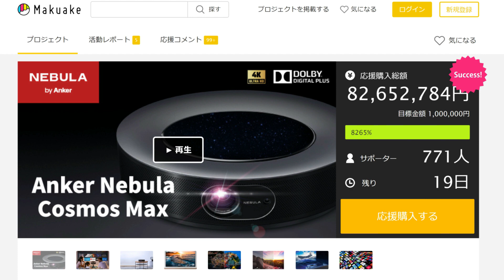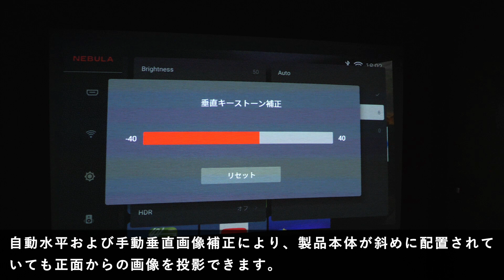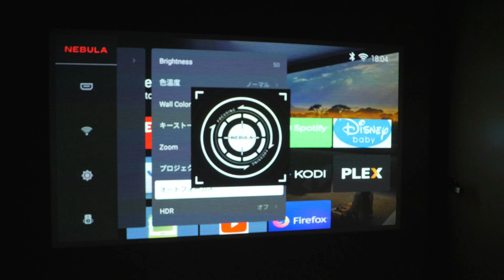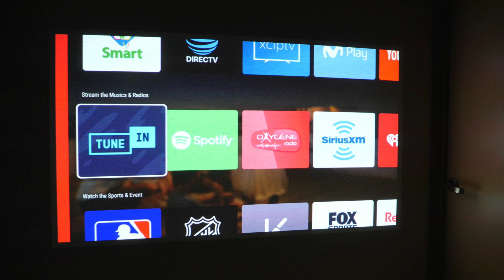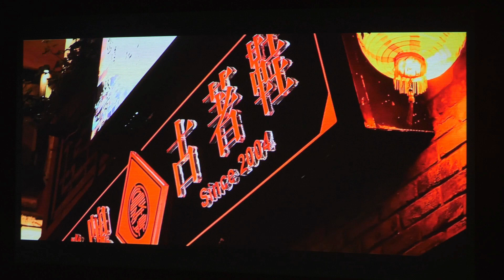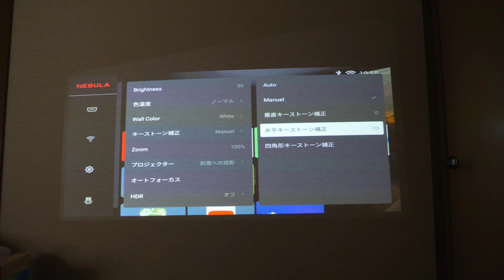プロジェクターの常識を覆す⁉ Ankerの新型プロジェクターで家が映画館になる⁉ 「Anker Nebula Cosmos」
【Anker Nebula Cosmo クラウドファンディング】

※Ankerより製品をレンタルしてのレビューです。

【おすすめ 再生リスト】
・おっ⁉ 使ってよかった おすすめ完全ワイヤレスイヤホンランキング2019‼ トップ6発表

 〒530-0011 大阪府大阪市北区大深町3-1   グランフロント大阪タワーC 7階GVH

【お気に入り完全ワイヤレスイヤホン】
・SONY WF-1000XM3

・Master&Dynamic MW07 PLUS（今のところ一番お気に入り）

・AVIOT TE-BD21f（pnk）

・AVIOT TE-D01d mk2

・ゼンハイザー MOMENTUM True Wireless

・GLIDiC TW-7000

【お気に入り有線イヤホン】
・final E2000

・Artio CR-M1

・KINBOOFI KBF MK4

・qdc NEPTUNE

【お気に入りイヤーピース】
・AZLA SednaEarfit Light Short（完全ワイヤレス向け）

・AZLA SednaEarfit Short （完全ワイヤレス向け）↑より固め

・AZLA SednaEarfit（通常イヤホン向け）

・SpinFit CP360（完全ワイヤレス向け 柔らかめ痛くなりにくい）

・Astell&Kern AK70